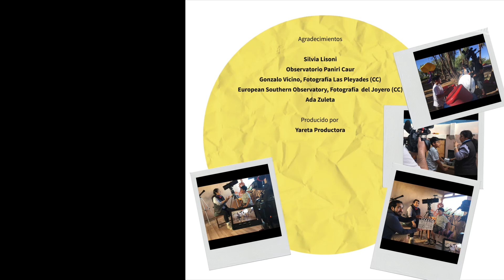Arqueo astrónoma: explicado para niños | Y tú ¿en qué trabajas?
Matías conoce a Silvia una arqueo astrónoma, quien estudia la visión que tenían los pueblos originarios con la astronomía. Ella le muestra a Matías cómo funcionan los telescopios y, cuando se hacen de noche, le muestra distintas constelaciones y el significado que tenían para ellos los pueblos originarios del altiplano.

En esta entretenida serie de CNTV Infantil te mostramos oficios típicos de cada región de Chile a través de la mirada y preguntas de un niño o niña como tú.

Nuestras redes